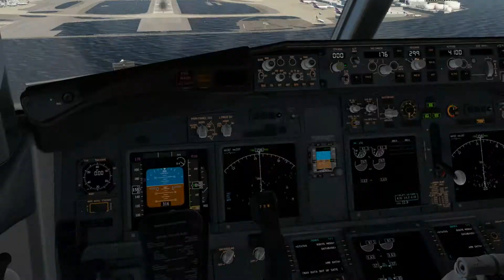Air China 737 MAX 8 | X PLANE 11 [4K 60 FPS] YSSY LANDING 2019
This simulation is made with x-plane 11 flight simulator [XP11]

THIS IS NOT EXACTLY WHAT HAPPENED, THIS IS ONLY A SIMULATED FLIGHT CRASH FOR ETHIOPIAN AIRLINES FLIGHT ET302.

THIS STORY IS REALLY HAPPEND:

Again a tragic plane crash with b737 max 8 plane, from Ethiopia Airlines. This time it happend in Ethiopia. The plane b737 max started the flight from Addis Ababa airport (HOOB airport code) with 157 people onboard. For this flight the flightnumber was ET302.

At the day and time when the plane took off, the weather seems turbulent and a few clouds around Addis Ababa airport.

The plane started the flight early morning and took off from Bole airport runway 07L at 08:38 a.m. local time. 6 minutes After takeoff the pilots reporting tecnical difficulties and asked for clearance to return. At 08:44 a.m. local time flight ET302 went down near Bishoftu, southeast of Addis Ababa airport.

At the time that the plane went down you can hear people onboard screaming, this sound is added while editing, so this is not implemented from the simulator.

All 157 people aboard an Ethiopian Airlines flight that crashed soon after taking off from Addis Ababa have been killed.

The pilot was a senior Ethiopian Airlines pilot who had flown more than 8,000 hours. He had an "excellent flying record.

I wish a lot of strength for the families of the victims. Hopefully b737 max will not fly for ever!

WARNING:
Copying and or publishing my video's may cause serious damage to you and others in your area. Think before you begin. Be nice!